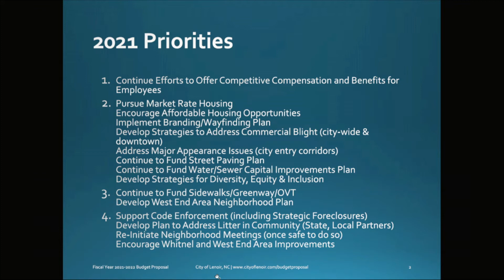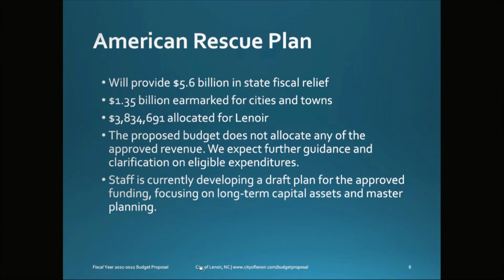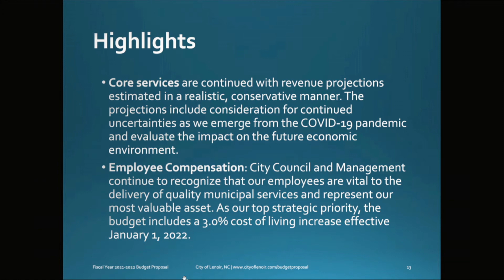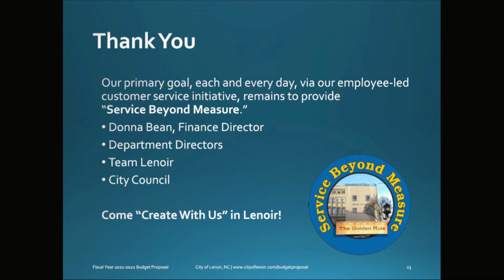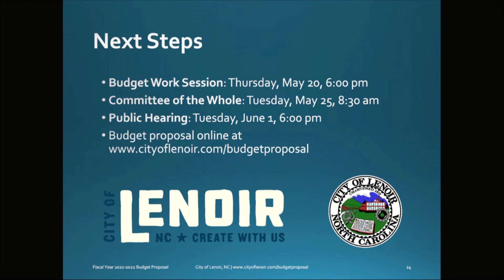City Council Meeting, May 18, 2021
The City of Lenoir City Council held a regular meeting Tuesday, May 18, 2021, in the City/County Chambers in Downtown Lenoir.